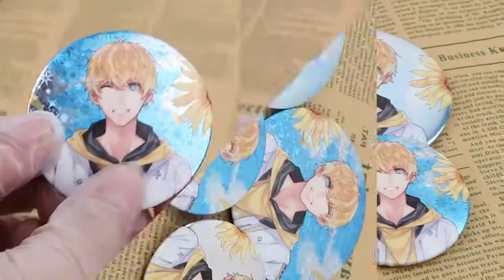How I get customized metal pins at surprising price(over 13 kinds)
You can get customized button pins and metal pins in amazing quality of your own design from Vograce!

holders and other products for multiple purposes.

You can choose beautiful film for your button pin ：
Film: Magic star/Bright/Grid texture/Frosted textureher texture

which film do you like best for you button pin？
Magic star or Frosted textureher texture？
Bright or Grid texture？

If you have any questions just leave it down, we'll check everyday and respond to you as soon as possible~
Share to your friends if you like our videos and products~

here is the pins' link to our website!
Just turn your love pictures into pin and take it home!